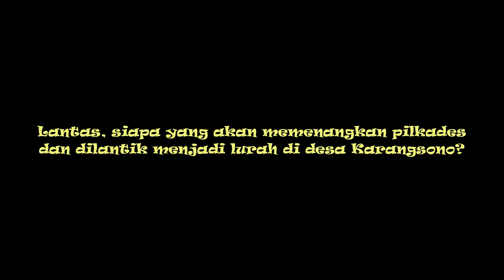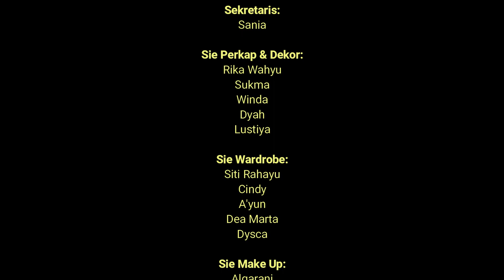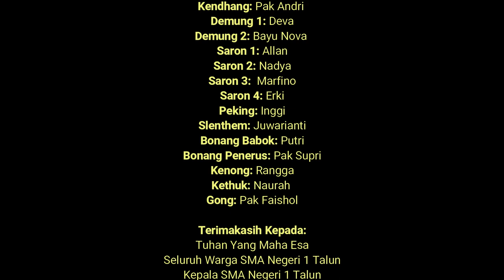PAGELARAN LUDRUG "PILKADES" || KELAS XI MIPA 3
Pagelaran Ludrug dengan tajuk “PILKADES” yang dibawakan oleh siswa-siswi kelas XI MIPA 3 SMA Negeri 1 Talun merupakan bagian dari Pagelaran Drama “NAWASENA”, yaitu penugasan akhir semester mata pelajaran Bahasa Jawa. Pagelaran Ludrug “PILKADES” ini dilaksanakan pada Sabtu, 11 Juni 2022 pukul 19.00 WIB di Aula Satya Mandala dan dibuka untuk umum.

Menceritakan tentang kegiatan pilkades dengan 3 kandidat kepala desa yang memiliki latar belakang berbeda di suatu daerah bernama Desa Karangsono. Berbagai upaya dan persiapan telah dilakukan oleh masing-masing kandidat. Lantas, siapa yang akan memenangkan pilkades dan dilantik menjadi lurah di Desa Karangsono? Ingin tahu kelanjutan ceritanya?

Mari saksikan Pagelaran Ludrug “PILKADES” || Kelas XI MIPA 3
Selamat Menyaksikan!!!